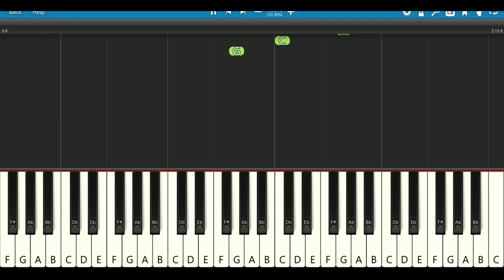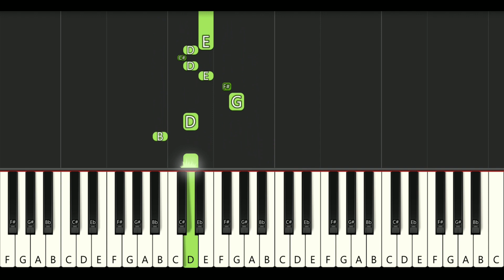Kirby and the forgotten land - EASY Piano tutorial (Running through the new world)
How to play Running through the new world from Kirby and the forgotten land on piano VERY EASY!
😎🤘Lots of cool, fun games and free midis on here! 👇😁